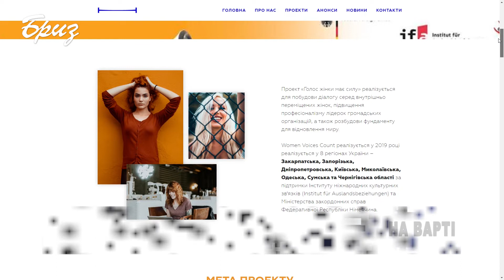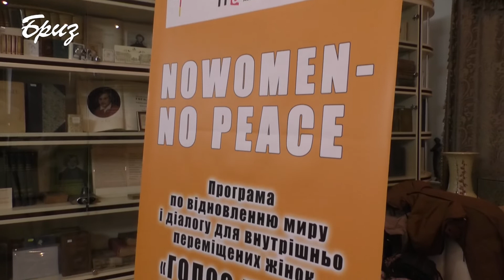"Голос жінки має силу" - в Одесі пройшов круглий стіл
Фундація прав людини розпочинає третю фазу проекту «Голос жінки має силу».  У 2019 році проект буде реалізуватися у 8 регіонах України, зокрема і в Одесі. В одному з навчальних закладів Одеси провели круглий стіл на цю тему.
Особливим гостем круглого столу стала  Муміне Салієва - правозахисниця, жінка політичного бранця Кремля Сейрана Салієва, активістка громадського об'єднання «Кримська солідарність» та студентка – магістр кафедри журналістики. Вона розповіла про себе, про те, як стала правозахисницею у Криму і чому так важливо відстоювати права людей.
Такі зустрічі дають можливість відкритого діалогу з європейськими медіа-експертами, що, в свою чергу, сприяє напрацюванню єдиних принципів формування якісного медіа простору  та  механізмів у вирішенні питань, пов’язаних з дотриманням прав людини.